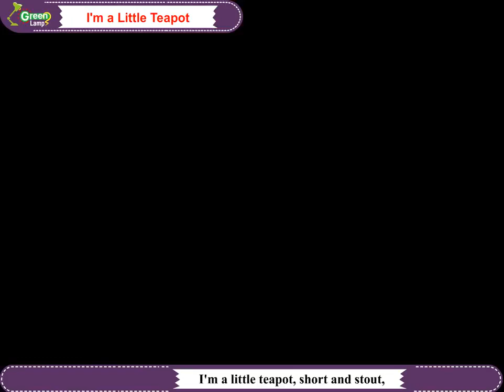I'm a Little Tea Pot || Kids Poem